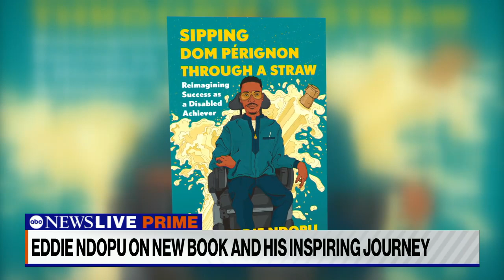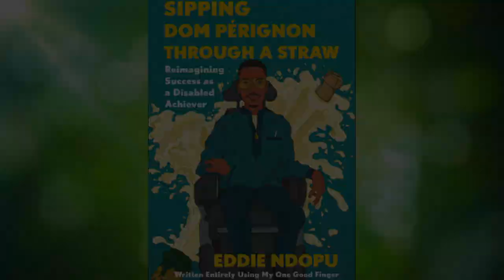UN global advocate and disability activist Eddie Ndopu: ‘There are no limits’ | Prime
ABC News’ Phil Lipof spoke with disability rights advocate Eddie Ndopu on his journey to activism and educating on disability awareness in his new book, “Sipping Dom Pérignon Through A Straw.”